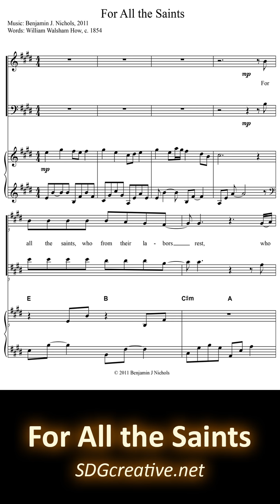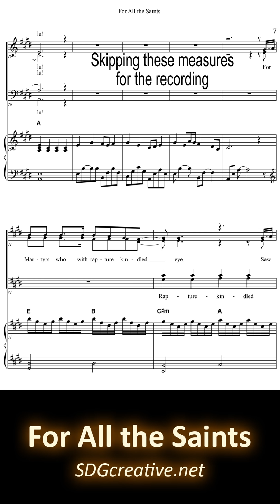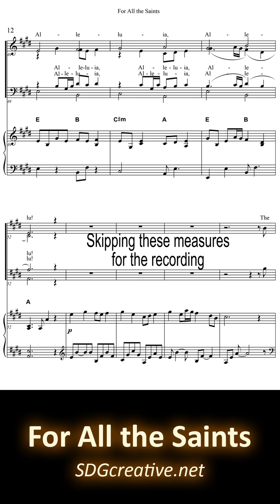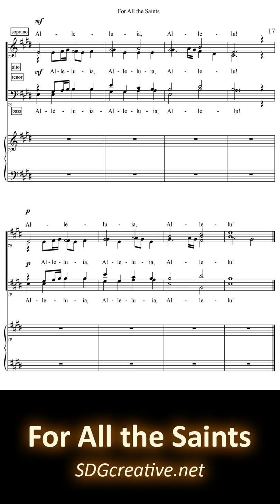SDG creative - Free SATB choral piece: For All the Saints